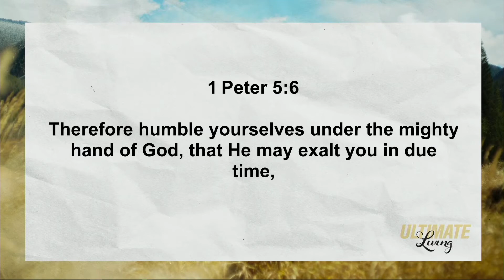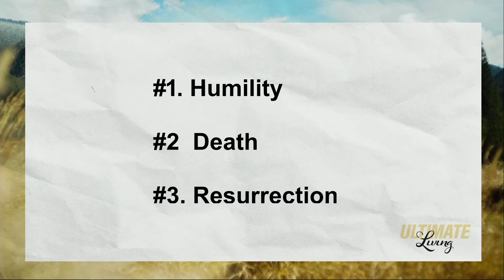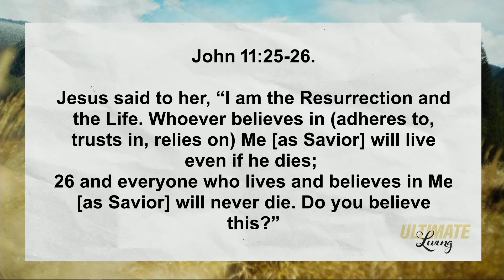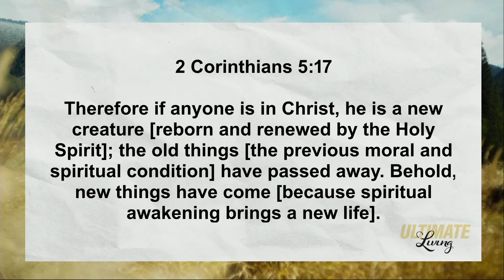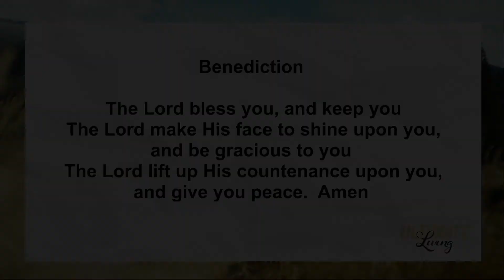Seed Time and Harvest - Ultimate Living - Part 5